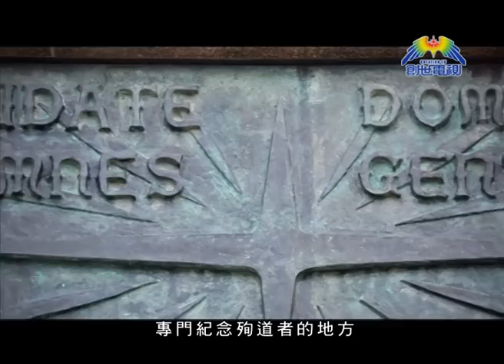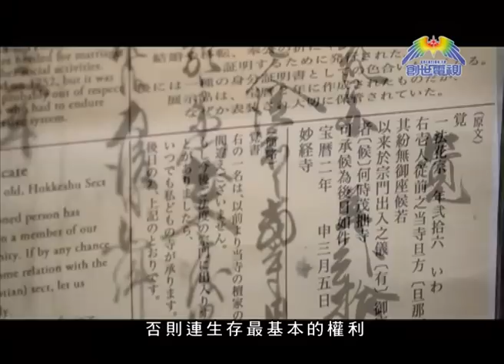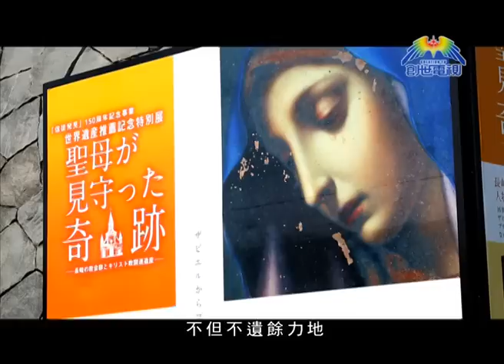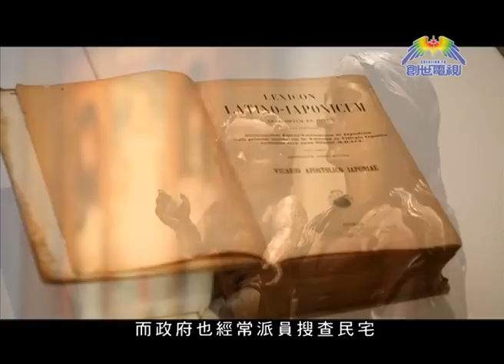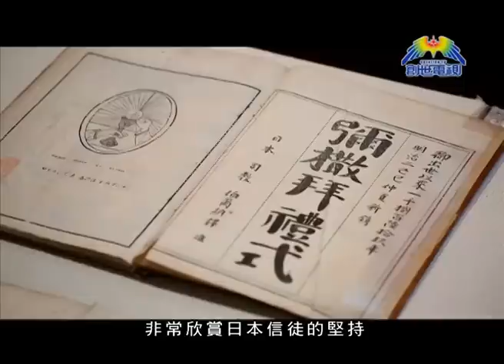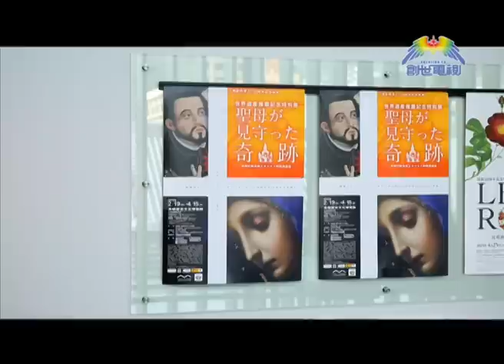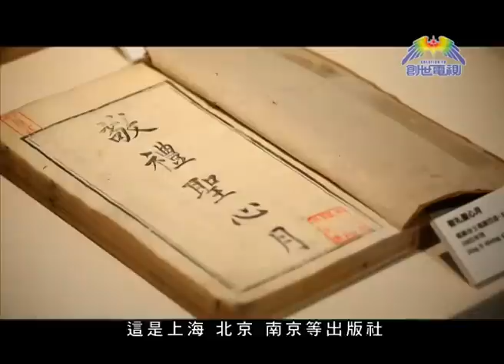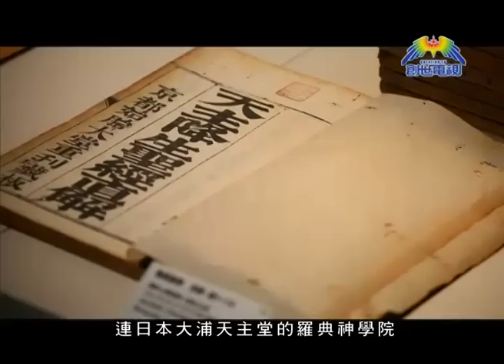沸騰的烈血-宣教紀錄片系列: 進擊の宣教士 第一集(下)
日本，向來被稱為「福音硬土」，人人皆說日本人信耶穌很難。
然而，這片福音硬土，曾經發生無數可歌可泣的殉教故事。
早在四百多年前的16世紀已有歐洲宣教士抵達日本宣教，
後來更造就無數信徒為堅守信仰而殉道，
在這片硬土上灑下他們的烈血。
一個又一個令人動容的故事，
由日本長崎開始。